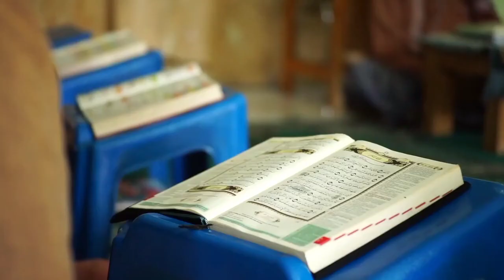Very Sorrowful situation for Government and Opposition/ Pakistan Political crisis/اپوزیشن اورگورنمنٹ